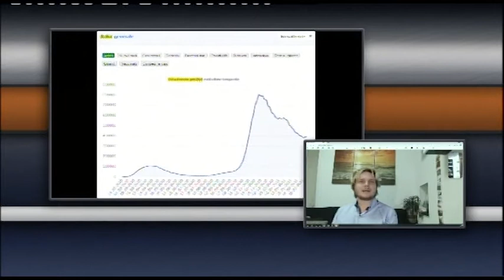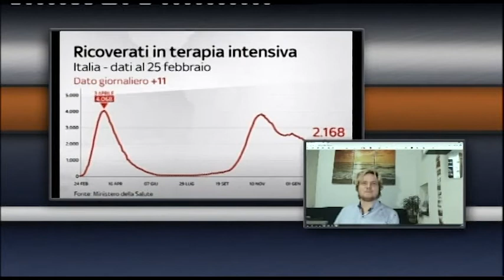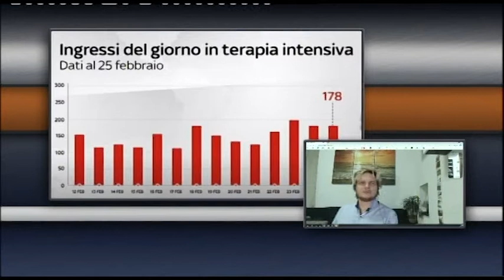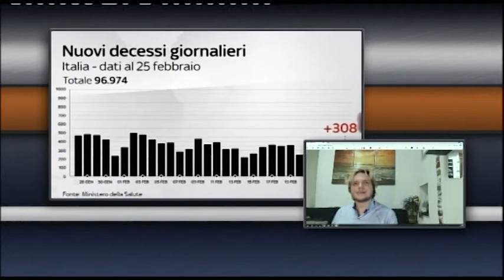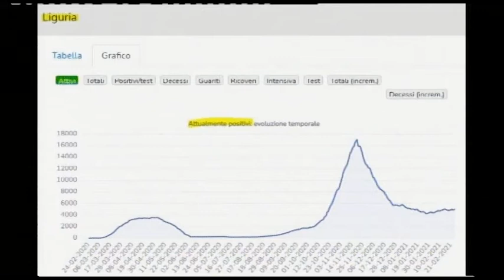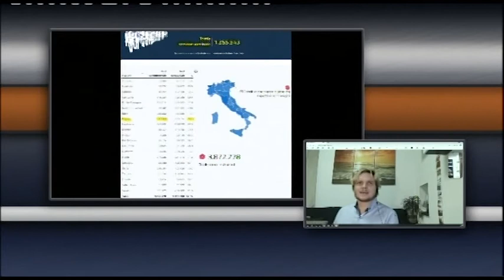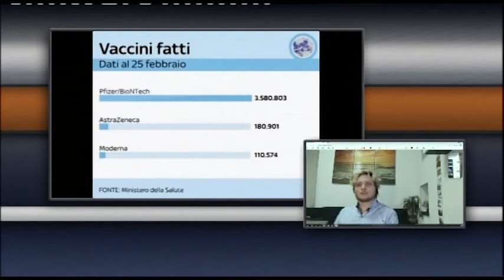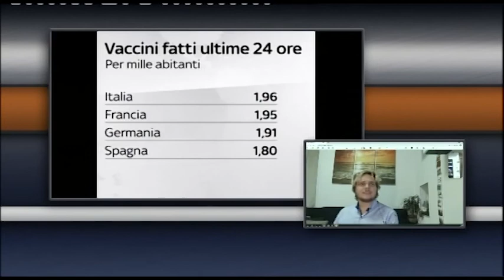Speciale COVID19 25/2/2021